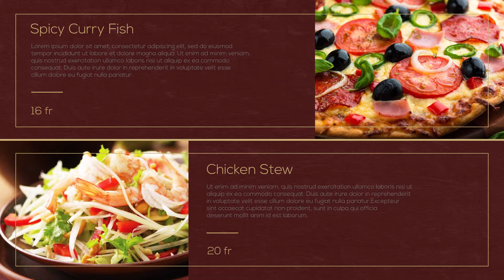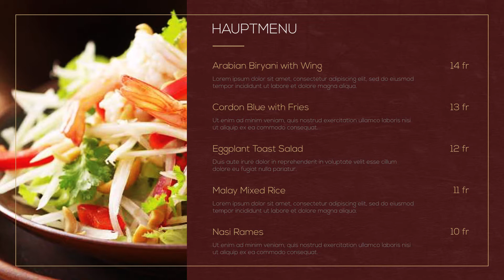Testanimation Pizzeria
one22short